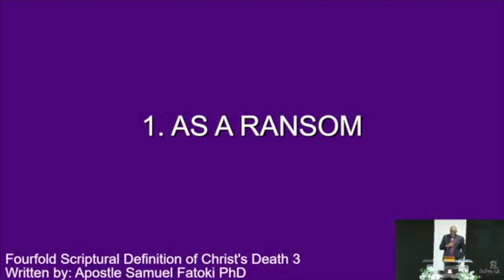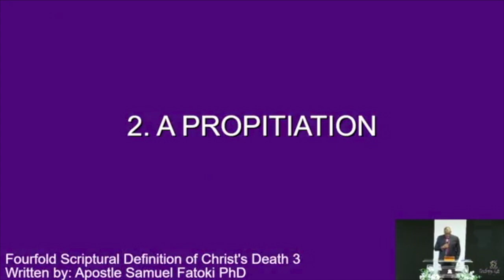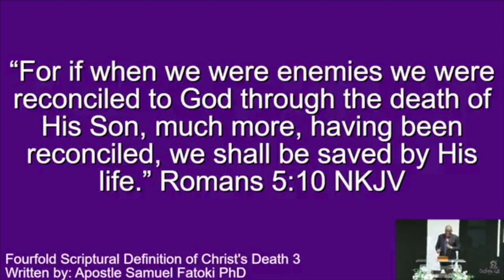Fourfold Scriptural Definition of Christ's Death (Part 3)